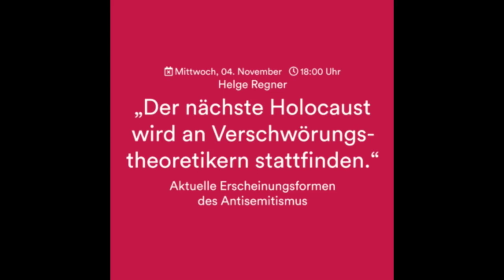Gefühlserbschaft & transgenerationelle Weitergabe von Traumata - Angela Moré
Prof'in Dr. phil Angela Moré (Leibniz Universität Hannover; Hochschule Hannover) erläutert in diesem Gespräch die Entstehung und Dynamik transgenerationeller Weitergabe von Erfahrungen, insbesondere von Traumata. Dabei geht sie u.a. auf die Gefühlerbschaft von Opfern und Täter*innen des Nationalsozialismus ein. Das Gespräch wurde am 08. Dezember 2020 aufgenommen.

Was bedeutet Transgenerationalität & was ist Gefühlserbschaft? Wie 'funktioniert' eine solche Weitergabe bzw. Erbschaft von Gefühlen? Wie wird eine solche Weitergabe deutlich/erfahrbar?
Was bedeutet transgenerationelle Weitergabe bei den Opfern des Nationalsozialismus und gibt es auch eine spezifische Gefühlerbschaft der Täter?
Findet die Weitergabe von Traumata auch über mehrere Generationen hinweg?

Eine Veranstaltung im Rahmen der Reihe "Aber es gibt keine Antisemiten mehr?".
Veranstaltet durch: Was Nun? Hannoversche Beiträge zur Rettung der Welt; ju:an Praxisstelle der Amadeu Antonio Stiftung; RIAS Niedersachsen; AStA Uni Hannover

Was Nun? Hannoversche Beiträge zur Rettung der Welt